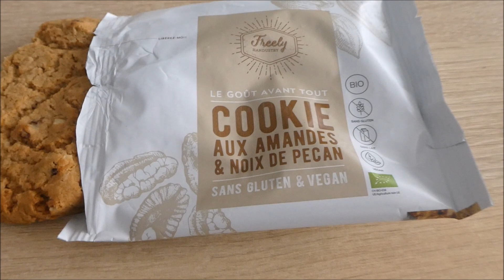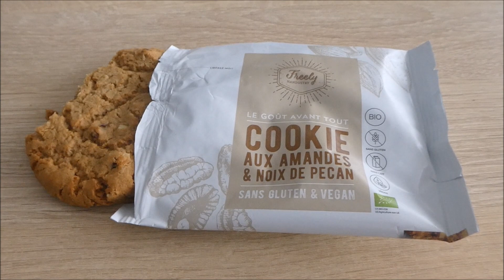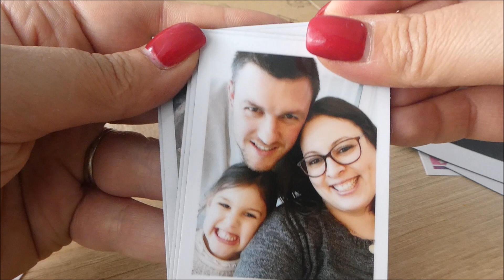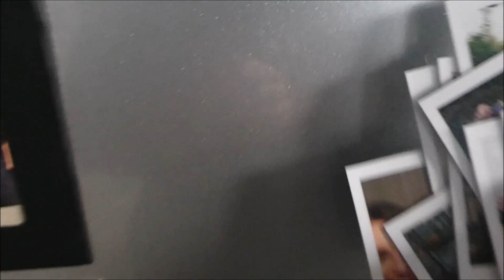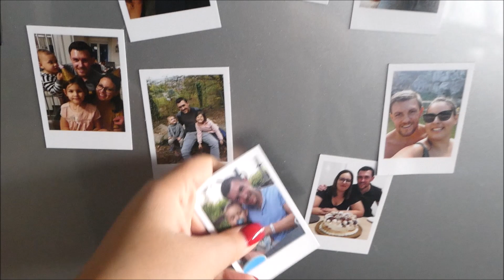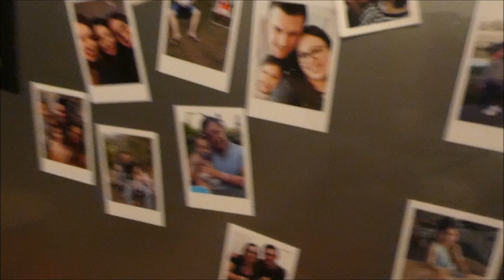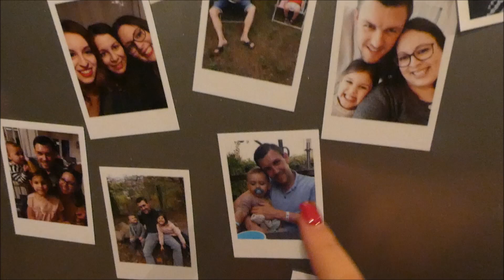[VLOG FAMILLE] Lalab et 1er cours d'aquatonic!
Salut à tous et bienvenue dans un nouveau vlog !

Musique proposée par La Musique Libre